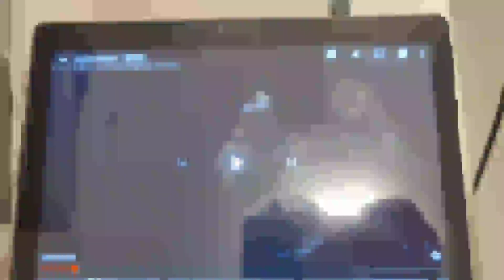APEMAN 2021 Upgrade DLP Beamer, Kleine Beamer mit 1080p full hd hochwertigen bild sowie ton